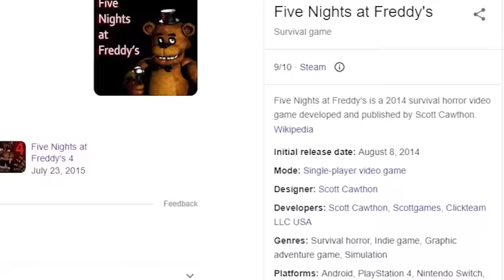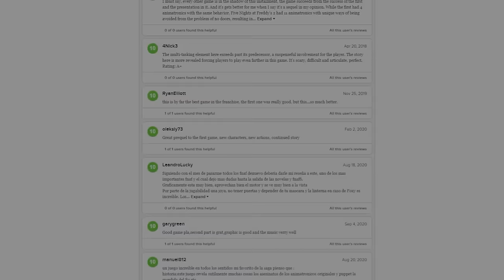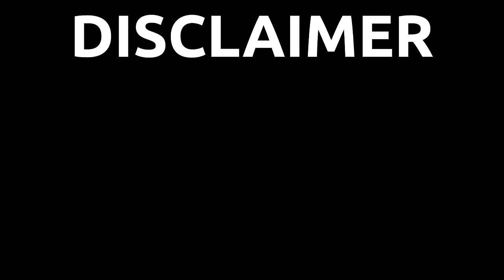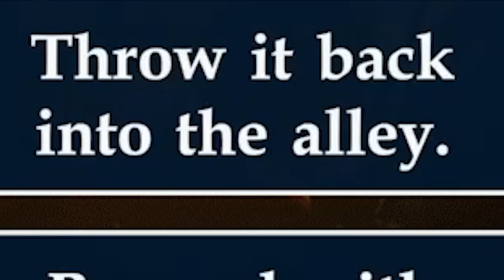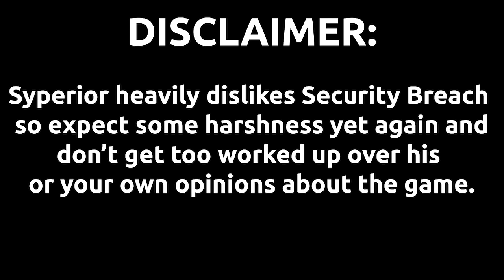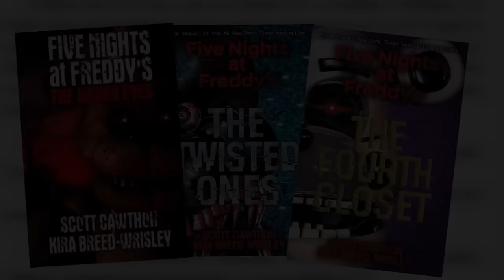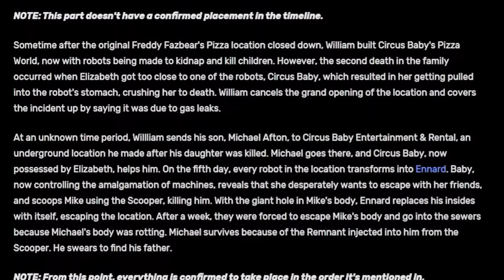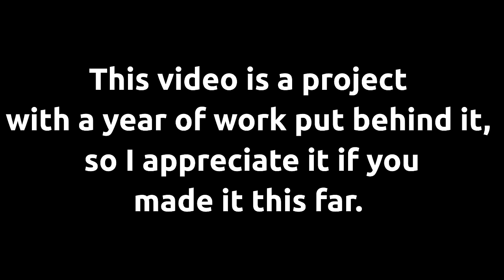Five Nights at Freddy's: The (almost) ULTIMATE Video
Funny five nights

Huge thanks to Eddie for being a part of this video!

His channel: @eddache

Links to everything used in this video (in order)

And songs from various Fnaf game OST's + songs I made

Picture of The Atari Jaguar and controller by Evan-Amos

Most pictures taken from the Fnaf wiki or various stock image sites. Screenshots from Willy's Wonderland and The Banana Splits movie were taken from the official trailers for each respective film.

Font used for transitions/ending/content warning: Hacked by David Libeau

0:00 Intro
2:26 FNAF 1
12:48 FNAF 2
20:53 FNAF 3
30:12 FNAF 4
35:36 ALL OF FNAF'S LORE
36:34 BACK TO FNAF 4
39:38 FNAF WORLD
45:55 SISTER LOCATION
54:54 PIZZERIA SIMULATOR
1:05:38 UCN
1:11:56 FNAF VR
1:15:49 FNAF AR
1:18:13 SECURITY BREACH
1:36:05 MISC/TROLL GAMES
1:39:48 FNAF BOOKS
1:40:48 THE SILVER EYES TRILOGY
1:46:19 FAZBEAR FRIGHTS
1:48:09 MISC BOOKS
1:50:11 FNAF MOVIE (THE ACTUAL ONE)
1:51:41 THE BANANA SPLITS MOVIE
1:54:10 WILLY'S WONDERLAND
1:59:05 COMMUNITY
2:01:35 FNAF VHS
2:10:33 COMMUNITY(...again)
2:11:32 GENERAL CULTURAL IMPACT
2:12:15 MEMES
2:13:50 THE GARFIELD FENOMENA
2:15:53 FINALE

Wow, you actually read the entire description. Why would you waste so many precious seconds of your life on this? Oh well, thanks for reading!